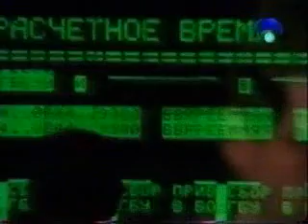Espacio Rojo cap04 Espacio secreto 1/5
Historia secreta de la carrera espacial Rusa. En este capitulo se cuenta la guerra fría desde el punto de la supremacía espacial. Satélites militares y armas secretas